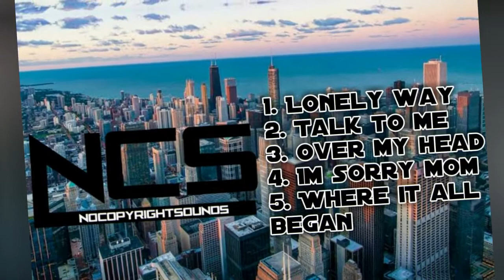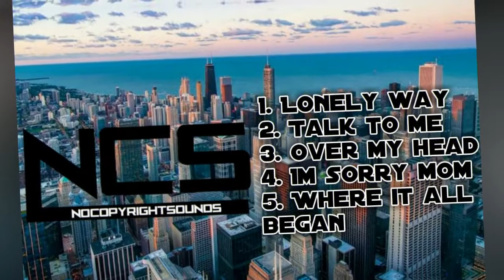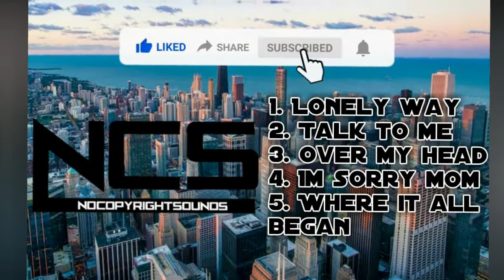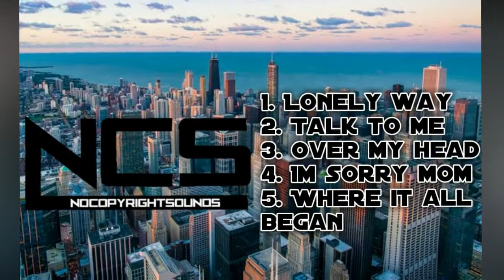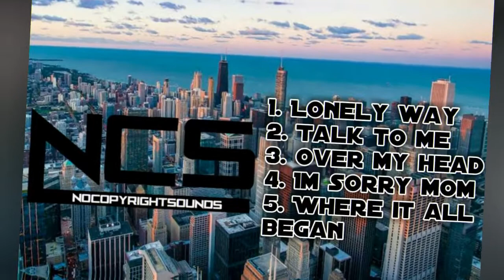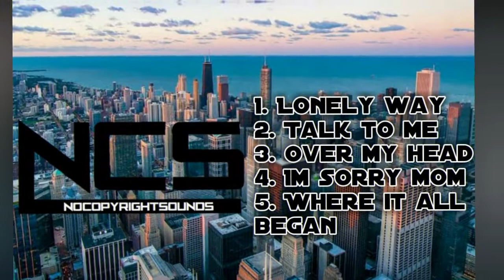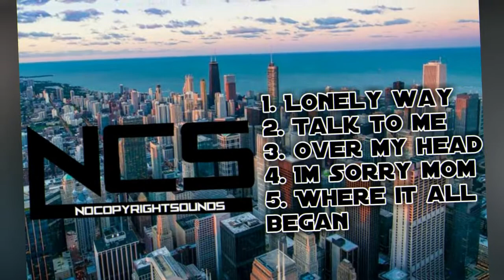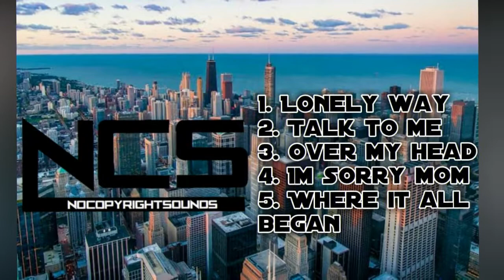NSC Vol.11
for more good Music.

We will look in to it. We will upload it in next Video.

Songs:
00:00 Lonely way
03:45 Talk to me
06:36 Over my head
09:49 Im sorry mom
13:32 Where it all began